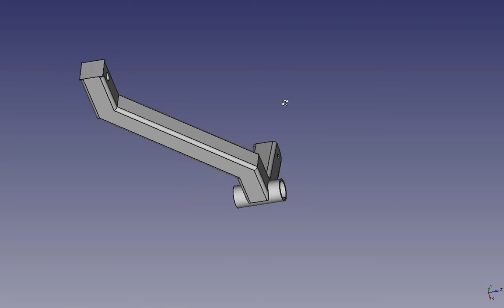Jetrike MKII in FreeCAD, Swing Arm